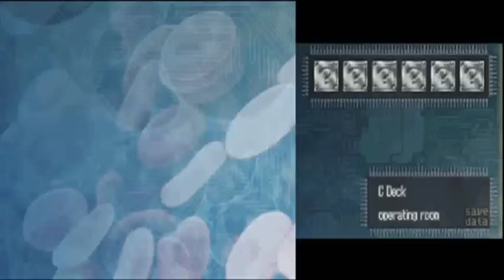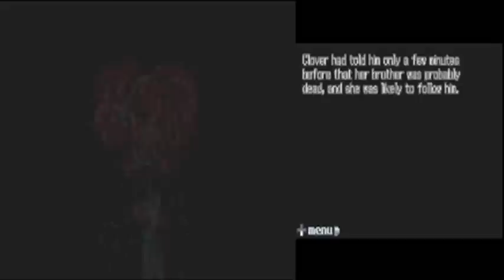Let's Play 9 Hours, 9 Persons, 9 Doors Part 22: Locke's Socks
More random facts, and more morphogenetic fields...what is this information leading to?